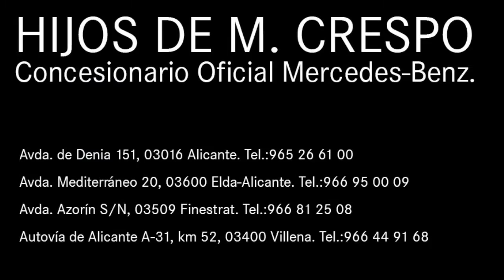GLA URBAN manual Blanco